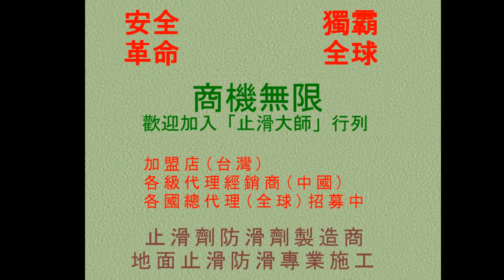止滑大師 138 防滑止滑 公寓頂樓防水隔熱施工前置作業 地面青苔污垢清除